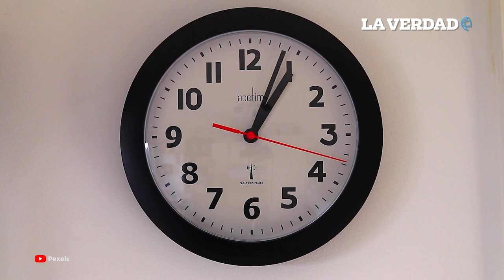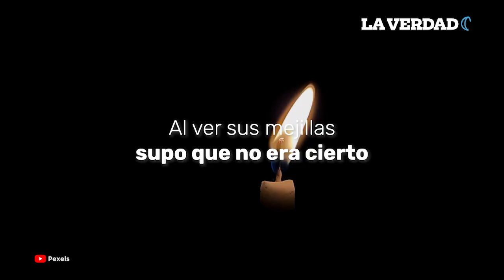¿Qué pasó con Ana Andrade, hija de Gloria Trevi?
Ana Dalay Andrade Treviño, hija de Gloria Trevi y Sergio Andrade, nació el 10 de abril de 1999. Falleció el 13 de noviembre con tan solo 7 meses de edad, pero hasta el día de hoy, su deceso sigue siendo un misterio.

Durante años se ha especulado que fue Mary Boquitas quien la arrojó a un río en Brasil luego de saber que había perdido la vida, pero la cantante insiste en que se trató de una lamentable fallecimiento de cuna.

🔥 ¿Qué ha pasado con los miembros del clan Andrade cómo se ven ahora?